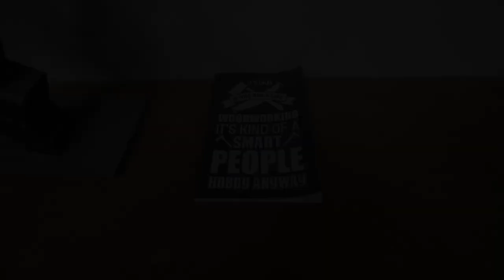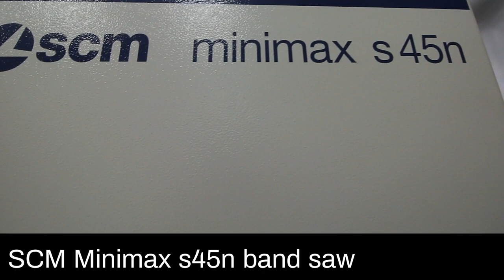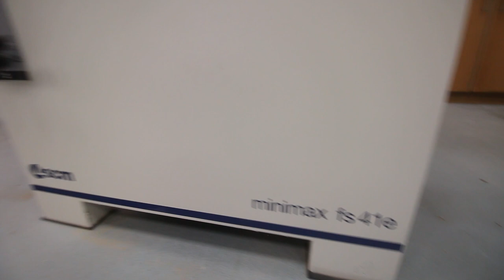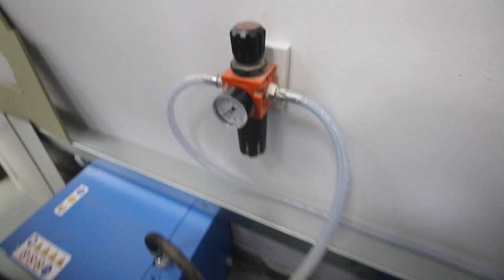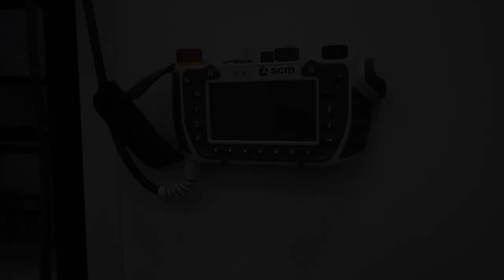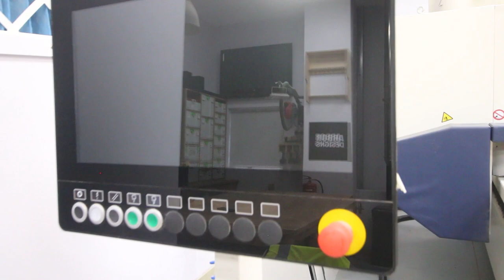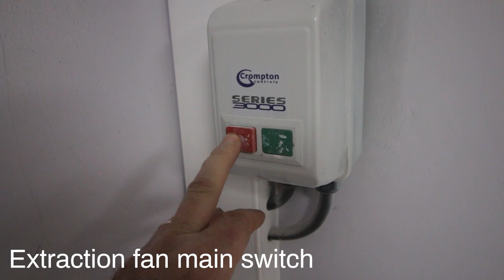Workshop Tour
Welcome to my workshop tour. Take a tour with me and see how my shop is laid out, the machines and tools that I use.

On my videos there is no commentary and no music just the sound of making from machines and tools. Explanatory notes provided where necessary.

In my workshop I use the following woodworking equipment:

SCM Minimax SC4E Sliding Table Saw
SCM Minimax s45n Band Saw
SCM Minimax fs41e Planner/Thicknesser
SCM Minimax tw45c Spindle Moulder
SCM Morbidelli N100 CNC Machine
Festool TS 55 Plunge Cut Saw
Festool Kapex KS120R Mitre Saw
Festool PSB 300 Jig Saw
Festool Rotex RO 90 Sander
Festool ETS 150 Sander
Festool CTL 26 Dust Extractors
Festool OF 1400 Router
Festool MFK 700 Router
Festool DF 500 Domino
Festool DF 700 Domino
Festool Conturo KA65 Edge Bander
Festool Vac Sys Vacuum Clamping System
Festool Systainers
Record Power Maxi-1 Lathe
Scheppach Rab s16x drill press
Woodpecker square and T Square
Kreg K4 pocket hole jig
Bessey K Body Series Clamps
Bessey EZS Clamps
JET OES-80 CS Oscillating Edge Sander
Steff 2034 Automatic Power Feeder
Incra LS positioner Super Fence System
JessEm Rout-R Lift Prestige Router Lift
Dewalt DW625EK-GB Router
Gorilla Gripper
ABAC Refrigerated Dryer
Various hand tools

This video can be enjoyed by all ages and genders or just as an ASMR video or an in depth workshop machine guide with subtitles where required.